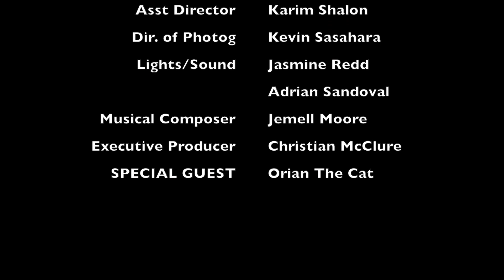Willard's World | Ep 1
Willard Moves To LA !

Willard Dillard arrives at his new home in LA and encounters a couple of interesting people along the way.

Straight Off The Dome Productions

Starring:
Christian McClure - IG: @greatnesscreates
Karim Shalon - IG: @karim.shalon
Jemell Moore - IG: @mrjemellmoore

DIRECTOR & CINEMATOGRAPHY :
James 'JR' Rhaburn - IG: @raybizzle91

***ALSO FOLLOW WILLARD DILLARD ON IG @willarddillard FOR UPDATES AND MORE!***

Facebook.com/willardsworldtv